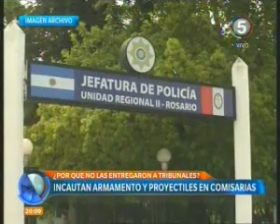Canal 5 2007 armas en comisarias